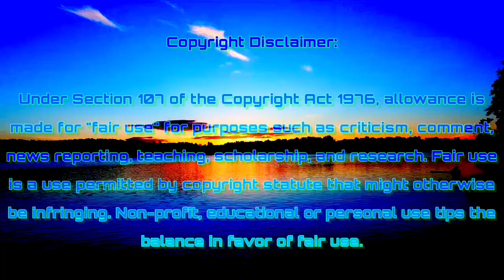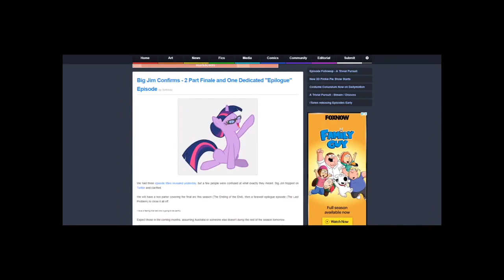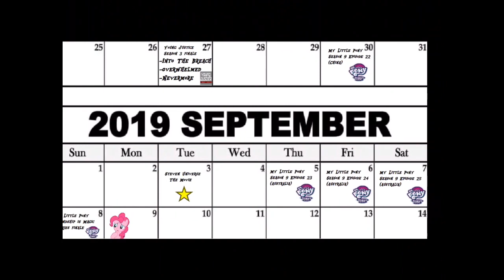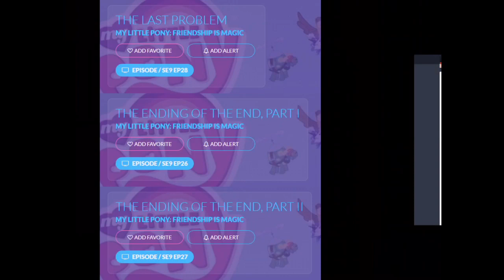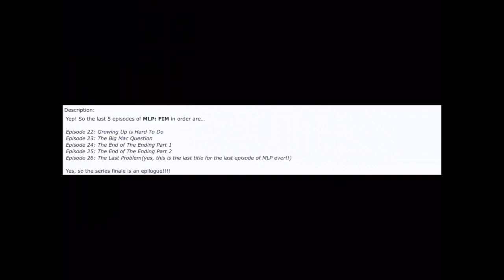Information Of The Final Episodes Of MLP Season 9